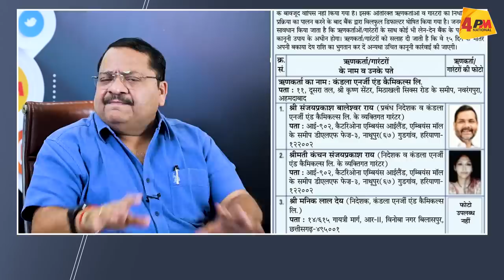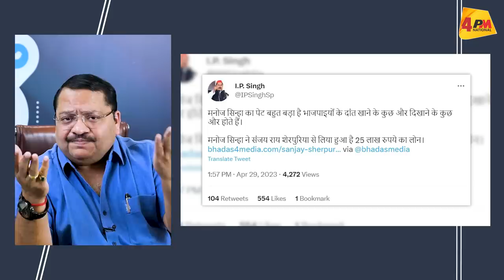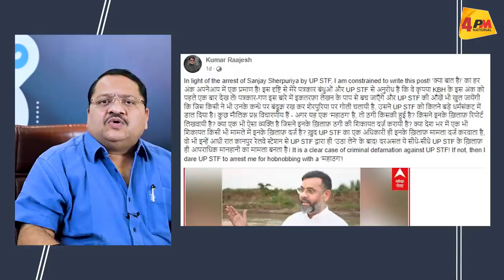Modi, Manoj Sinha, Yogi और STF के बीच गजब खुलासा Sanjay Sherpuriya का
4PM News Network 🌎